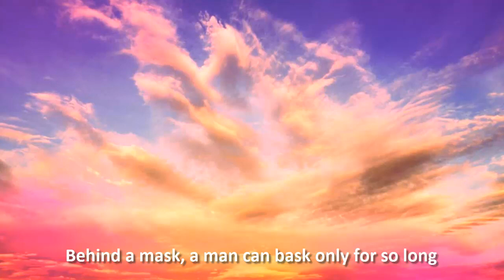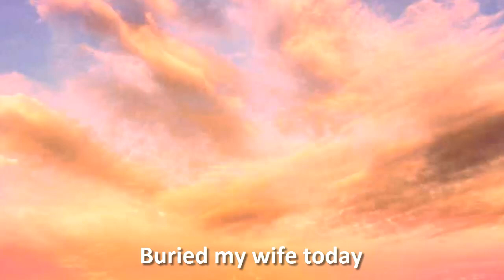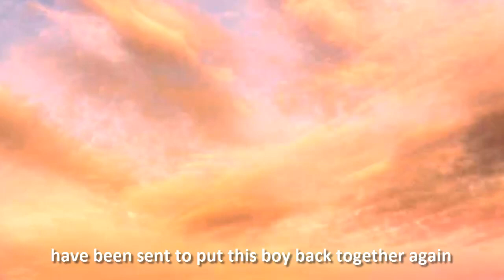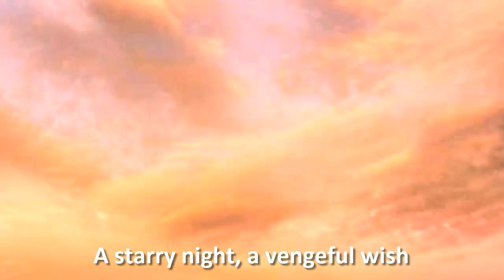Finch - Reduced To Teeth (Lyric Video by Aku)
Had to make a lyric video for this one.